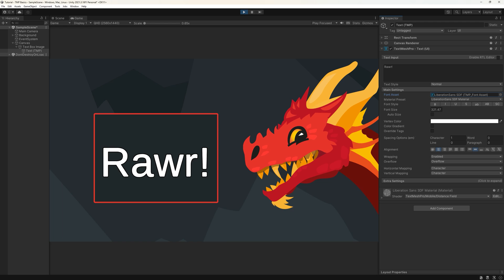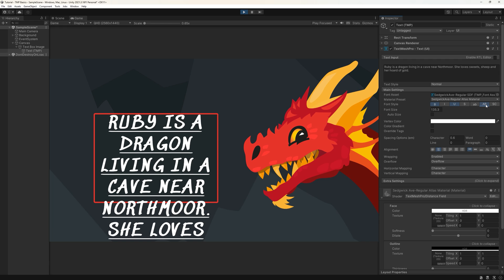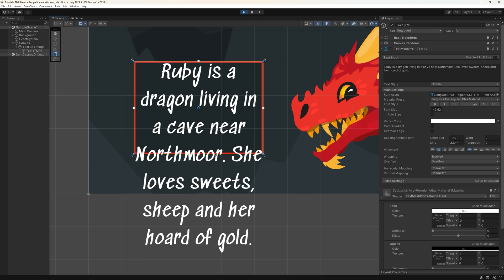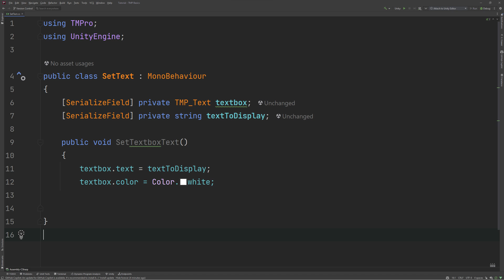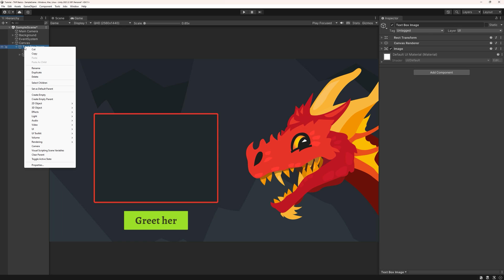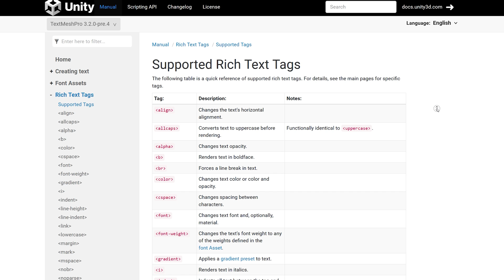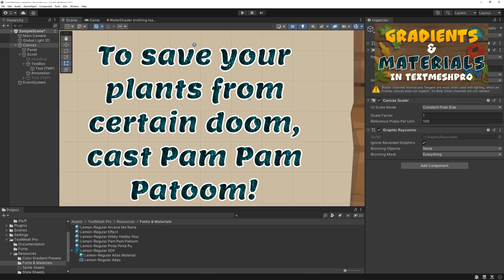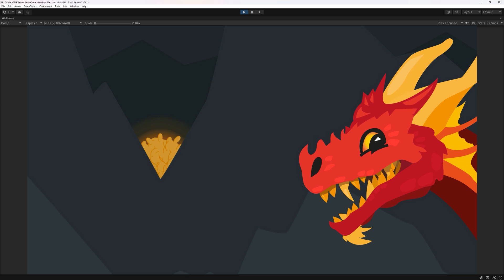Quickstart to TextMesh Pro Basics - and how to level up 💛 Works in Unity 6!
Learn the basics of TextMesh Pro in Unity, a super powerful way of displaying texts in your game. We'll cover how to install and set up Text Mesh Pro, core features and customization options, how to create and use custom fonts, and how to reference a Text Mesh Pro component via script to change its contents. We'll also have a look at more advanced features Text Mesh Pro offers, such as using sprites inside text boxes, styling text with materials, and clicking on texts.

📖 Chapters 🔖
00:00 Intro
00:24 Contents
01:10 Creating a new UI text
01:20 Creating a text in the world
01:38 Installing Text Mesh Pro on older Unity versions
02:19 The features of the Text Mesh Pro Component
04:57 How to create a custom font with Text Mesh Pro
06:00 How to set Text Mesh Pro text in code (and access more features)
06:54 The Text Mesh Pro Settings
07:55 Level up: Setting parts of your text to bold or recolor part of Text Mesh Pro texts
09:12 Level up: What are Text Styles and why should you use them?
10:23 Level up: Adding Sprites to Text Mesh Pro (Sprites, Icons and Animations)
10:43 Level up: Creating an outline for Text Mesh Pro, Gradients and Materials
11:40 Level up: Clicking on text, hovering and opening URLs from text
12:00 Level up: Characters reacting to text
12:10 Level up: Text Animator for text effects with no coding needed
12:21 Use case: Text in a scrollable box and how to create a book with Text Mesh Pro
12:31 Expanding: Creating a type writer effect
12:52 Thank you for watching!

📁 Get the PDF Version of my tutorials
Would you rather read a book? I have a collection of eBooks on the Unity UGUI System here:

🌟 Actionable UI Feedback for Your Game
I offer UI consulting for gamedev projects! With 15+ years of design experience and a background of a teacher, I’m here to help: